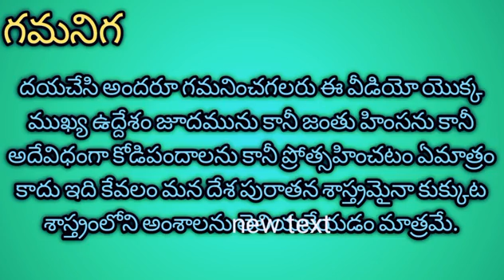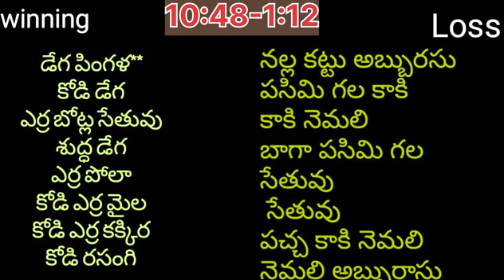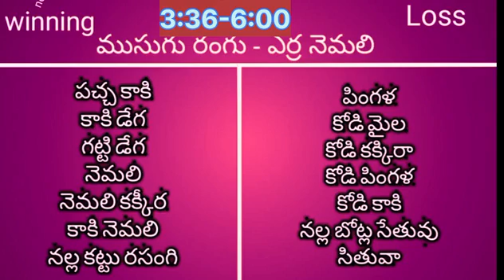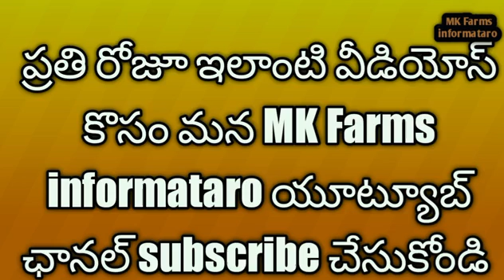15 Feb 23 kukkuta sastram aseelmurga colours | today kukkuta sastram winning colours 🐓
aseelmurge #colour mkfarms 15 Feb 23 kukkuta sastram aseelmurga colours | today kukkuta sastram winning colours 🐓